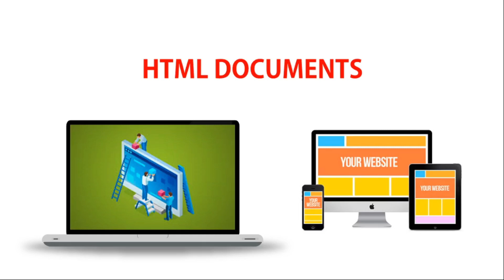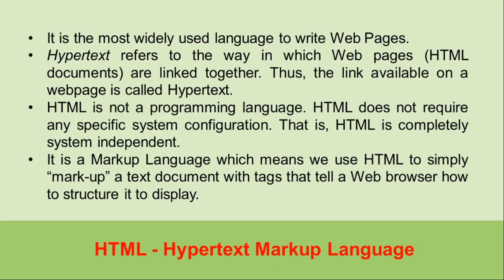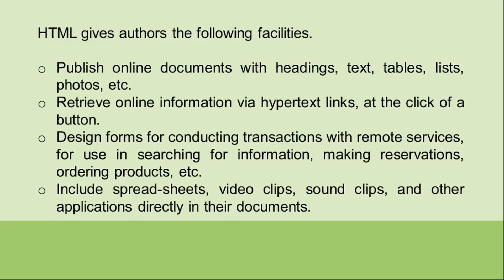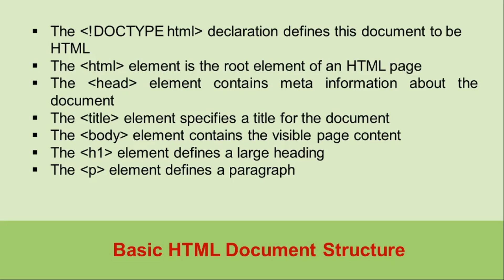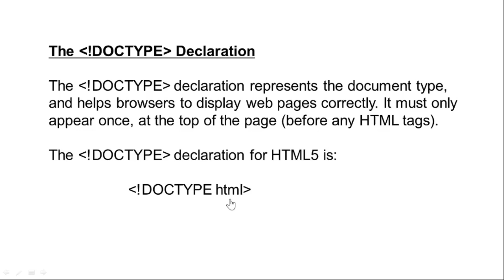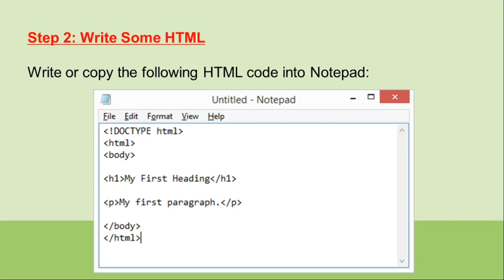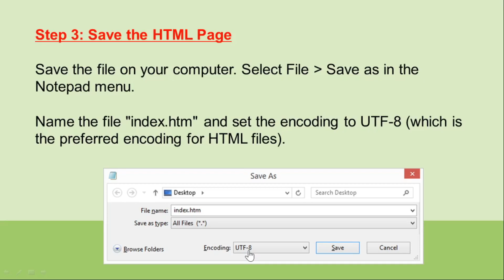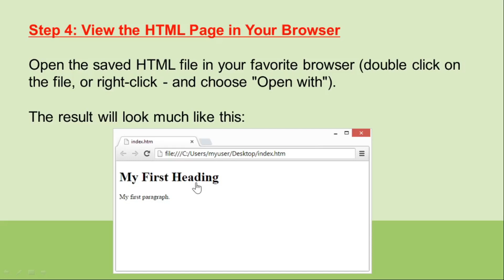HTML Documents | Computer Application in Business | V Semester B.com CA